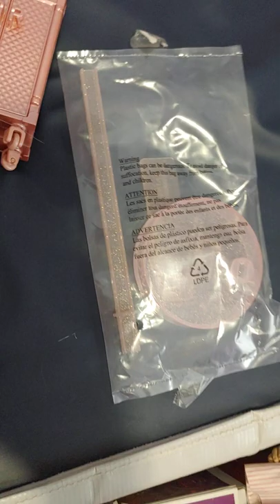Rainbow High Divas Sabrina doll